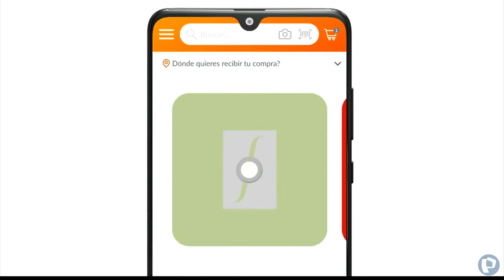Fragmento de ¡Dilo 🗣️ Fuerte 💪🏻! (2) + Tanda Comercial Panamericana TV 📺 (Perú, 26/01/2023 📅) (2/5)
Comerciales:
- Sedal Zero Caspa (Nueva Versión).
- Sodimac: El mejor verano 🌞 es el tuyo (19-25 de Enero 📅).
- Lejía Clorox.
- Metro: Promociones (23-26 de Enero 📅).
- Helados 🍦 Frio Rico Maracuyá de Áncash y otros valles de D'Onofrio.
- BCP: Yape.
- Similac 3 KID.
- Detergente Marsella: Vecina.
- Falabella: Electro Fest (25-29 de Enero 📺).
- Amarás Reparación Divina (Versión Corta).
- Promo Moisés y los 10 Mandamientos en Panamericana Televisión 📺 (25 de Enero 📅).